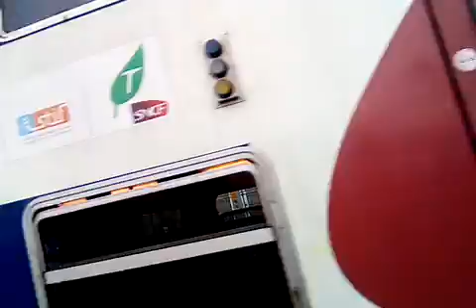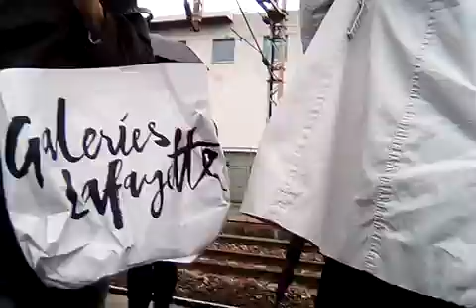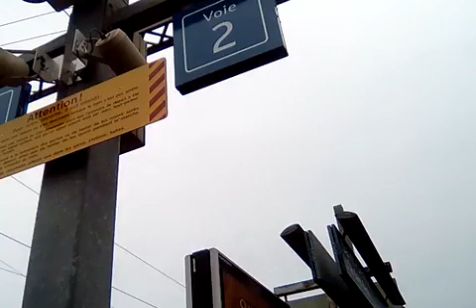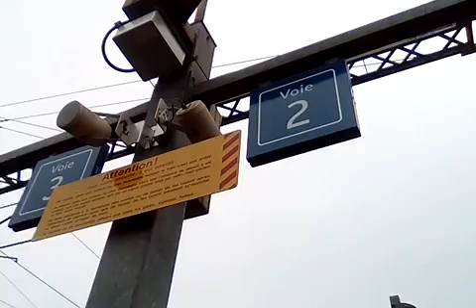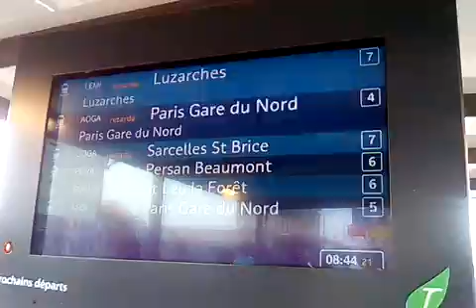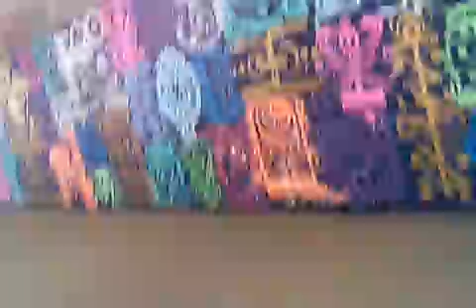Ismaël dans les Transports 109 Mardi Noir Sur le RER D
Incident est la Suivante
Un Voyageur ou une Voyageuse À Été Percuté ce Mardi 11 Juillet Par un Z50000 De la Ligne H à Gare Du Nord
Ce qui a fait beaucoup de Suppression des Trains sur le RER D et des Retard sur le Transilien H
Le Trafic À Repris Plusieurs heure Plus Tard Après Mon Tournage à la Gare de Saint-Denis Y avait Quasi Pas de Train en Direction du Sud
Et un Peu plus Sur le Nord
Les Voyageur était dans un État pas Possible et la Gare de Saint-Denis était Bondé de Monde
Impossible de Rentrer dans les Trains pour. Certains
D'autre Personne doivent attendre 30min à 2 heure pour Trouver une Bonne Place Assise et d'aller directement au Travail en Toute Tranquillité Sauf que à cause de ça
Tout le Monde ont dû être Embêté et Sur les Nerfs
Je leur Comprend la Situation mais c'est pas Facile Defois faut Affronter soit les Bonnes ou Mauvaise Chose surtout quand tu vois des Trafic Très Difficile comme dans cette Vidéo on reste Étonné
Le seul truc positif c'est que les Grande Vitesse était Par contre Fluide au Niveau du Trafic et c'est Tant mieux pour eux